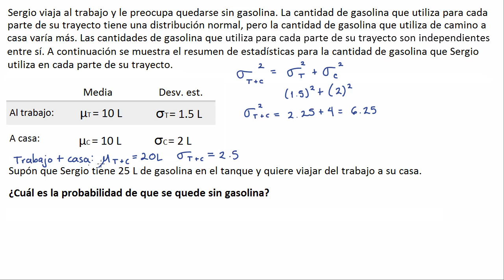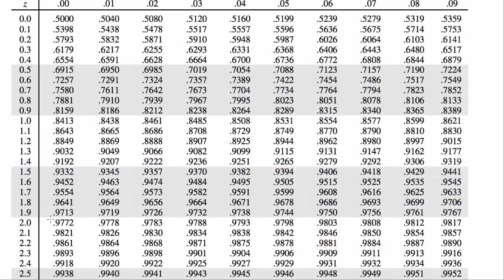Análisis de la distribución de dos variables aleatorias normalmente distribuidas